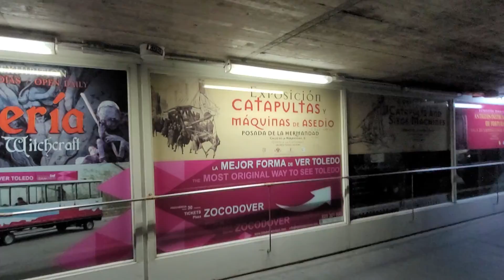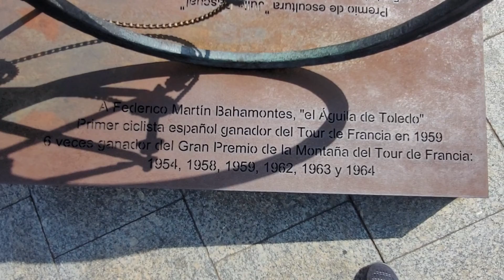Toledo, Madrid, Espagne, Part 2, 1er Aout 2021